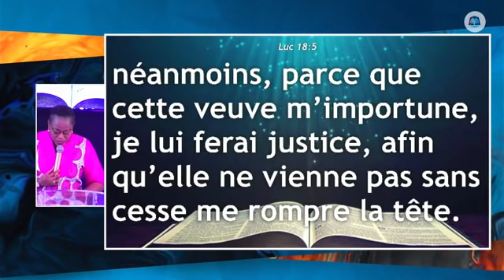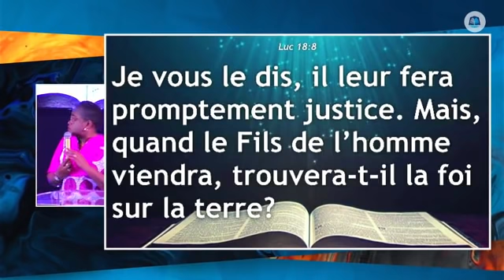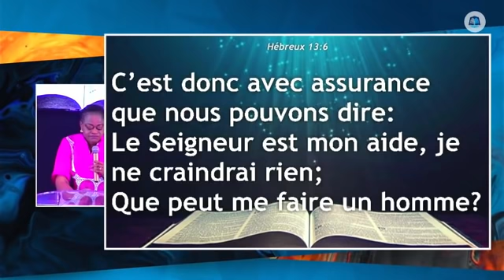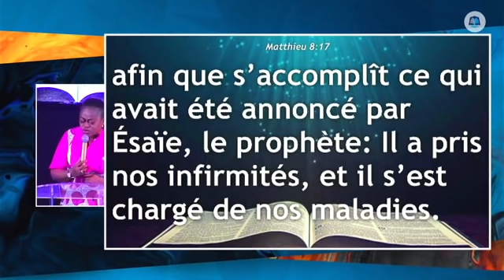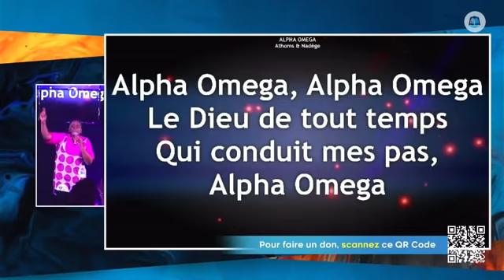Pasteur Nadege Mbuma - LundiRaf Spécial, Parole du Salut Paris